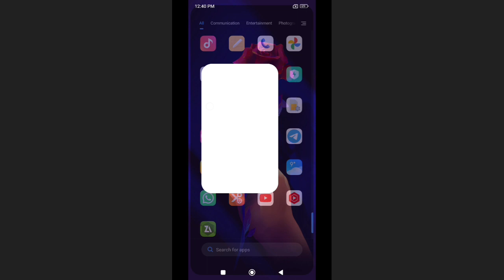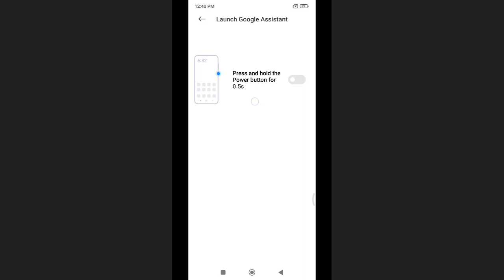redmi note 7 me lunch Google assistant check kaise kare, lunga Google assistant settings